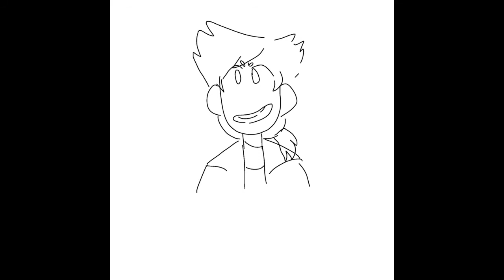raw fettecini- genswap